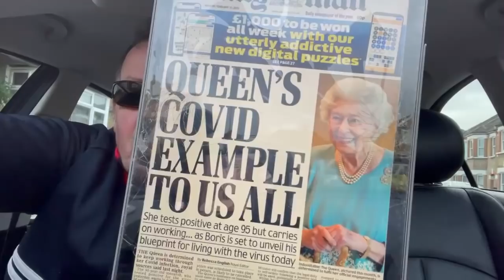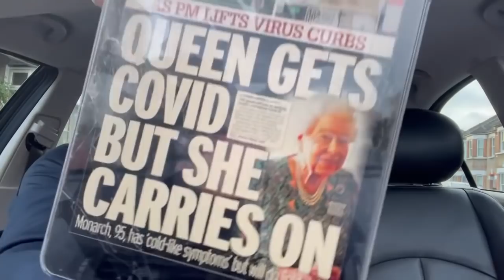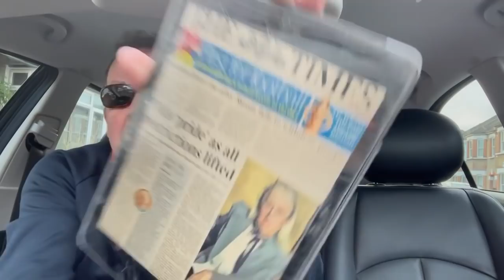Queen 👑 gets Covid but carries on working